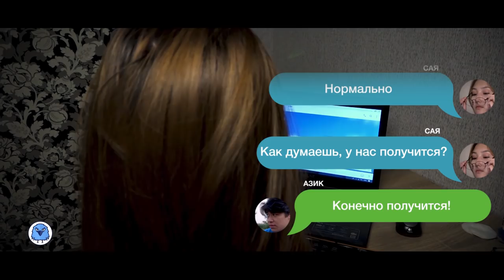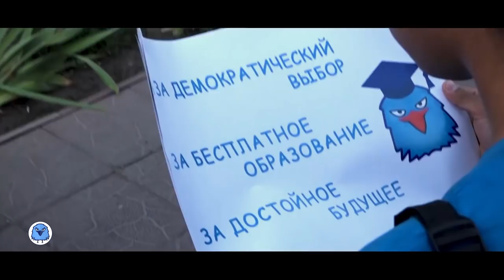Ее первый раз